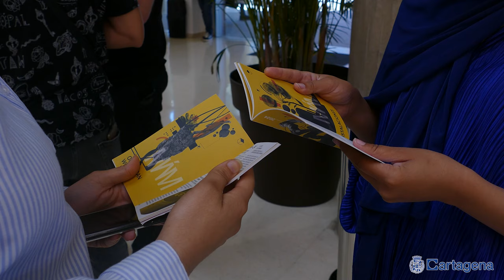Mucho Más Mayo convertirá a Cartagena en un laboratorio urbano de arte durante 11 días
Cartagena acogerá durante once días las 72 actividades que comprenden el programa de la décimo cuarta edición de Mucho Más Mayo. El festival arranca el jueves 23 de mayo y se desarrollará hasta el 2 de junio en más de una veintena de escenarios.

La alcaldesa de Cartagena, Noelia Arroyo, ha presentado este jueves 16 de mayo los detalles del festival que supone un elemento más para convertir mayo en el “mes de la máxima expresión de la cultura y la participación” en la ciudad.

En este sentido, Arroyo ha recordado que Mucho Más Mayo convive este mes con otras grandes citas socioculturales como son “las Cruces, la final del Mandarache y Hache, el colofón del Entre Cuerdas y Metales, la Noche de los Museos y el Festival de Arte Contemporáneo de Cartagena”.

Durante el acto de presentación de esta nueva edición de Mucho Más Mayo, que se celebra bajo el lema ‘El Arte y el futuro de la inteligencia’, la regidora ha estado acompañada del concejal de Cultura, Nacho Jáudenes, el Director del Museo Arqva, Rafael Sabio, el coordinador de Cultura y Tecnología de la UPCT, José Luis Serrano, y el director del festival, Patricio Hernández.

Con un presupuesto de 65.000 euros, un 30 por ciento más que en 2023, Mucho Más Mayo pone en marcha este año 72 actividades de las que 41 serán en el centro histórico, 2 en el renovado Centro Cultural Ramón Alonso Luzzy, y casi una treintena en el barrio de la Concepción, que es el barrio invitado esta edición.

Serán más de 300 creadores de distintos puntos del territorio nacional, pero también llegados de países como Cuba, Argentina, Italia, Francia, Brasil, Polonia e Irán, los que participen en esta ambiciosa acción cultura impulsada por el Ayuntamiento para consolidar y mejorar la oferta de planes y actividades en este ámbito.

Los destacados de la edición de 2024

De todas las propuestas de esta edición, se puede destacar la exposición Autorretrato o doble digital que ocupará la sala de temporales del ARQVA, de los artistas Clara Boj y Diego Díaz, en colaboración con el museo ARQVA y la Universidad de Valencia. Durante los últimos siete años, los artistas han analizado meticulosamente sus rastros digitales, la forma en que se almacenan estos datos. A partir de ahí, la exposición muestra el pasado con el registro de datos y el futuro, que indaga sobre los comportamientos y la generación de contenidos por Inteligencia Artificial.

El espectáculo de teatro de calle que inaugurará el jueves 23 de mayo el festival, es Aquiles, de la compañía La Fam Teatre. Uno de los grandes héroes de la mitología griega, el más reconocido de los que lucharon en la Guerra de Troya. Aquiles se adentrará por las calles de Cartagena,en un homenaje a los autómatas míticos que los humanos han soñado desde los antiguos griegos.

También destaca el espectáculo escénico Verne, de la compañía de Jesús Nieto de Onírica Mecánica, que se verá el jueves 30 de mayo en el Nuevo Teatro Circo. Un espectáculo que es un homenaje a la imaginación y la creación como cualidades comunes a todos los seres humanos, y donde el sello de Onírica Mecánica estará muy presente la memoria y nuestra relación con la tecnología.

Mucho Más Mayo acogerá a su vez la proyección del corto ganador del premio César al Mejor Cortometraje Documental en 2024, La mecánica de los fluidos, y mesa redonda con participación de su directora, Gala Hernández, en el Luzzy el miércoles 29 de mayo.

Hay hueco también para la danza contemporánea. El espectáculo Nada, de danza vertical, sombras y audiovisuales, de la compañía Ferrer & Weidmann, que cerrará el sábado 1 de junio el festival en la muralla de Carlos III.

Las calles del centro de Cartagena se llenarán con instalaciones de artistas como Eduardo Balanza, que montará una isla de coches en la plaza Puertas de Madrid, la manada de mantarrayas recorriendo la calle Mayor diseñadas por Belén Orta o la hipotética red neuronal entre la Inteligencia Artificial y la Inteligencia Ancestral en la fachada de ISEN realizada por Silvanele; Elena Lorente Lorente.

Estructura y organización del festival

El festival estructura su programa a partir de una convocatoria pública, a la que se añaden los proyectos de producción propia. Cuenta con secciones fijas, que se replican cada año: un programa musical (Mucha Más Música), un programa de art street (One Urban World), una muestra de cortos (Semana Corta), un programa de talleres (Laboratorio Formativo), un programa de actos con centros educativos (+Arte +Educación), un programa de instalaciones y exposiciones, una colaboración con Cartagena Piensa, el programa del barrio invitado, y otras actividades no incluidas en estas que forman la sección +Festival.

Todas las actividades son gratuitas y el programa observa un equilibrio de género en su composición. Las imágenes y el diseño del festival son obra en las últimas ediciones del creativo Juan Fardo. Toda la programación del festival se puede consultar en su web de Mucho Más Mayo